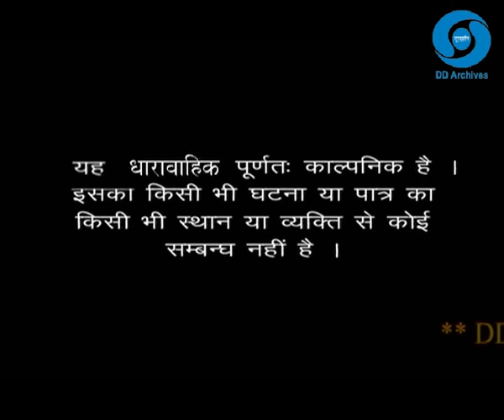THE COMMAND FORCE EPISODE 05